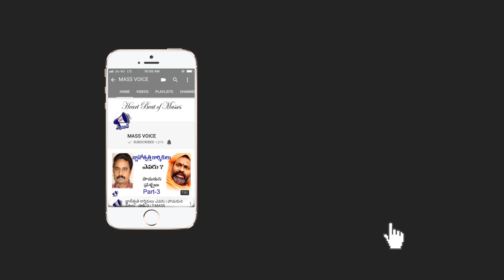'నిన్ను కోరి' అంధుడి అద్భుతమైన సాంగ్ - Disabled Cultural Activities-T-MASS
'నిన్ను కోరి' అంధుడి అద్భుతమైన సాంగ్ - Disabled Cultural Activities-T-MASS- అంధుడు ఎంత అద్భుతంగా పాడాడో వినండి